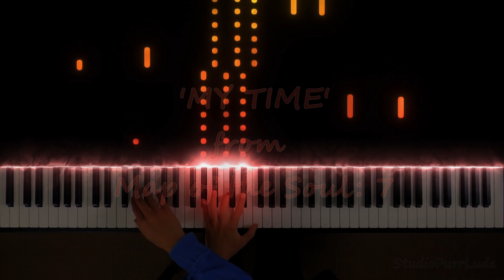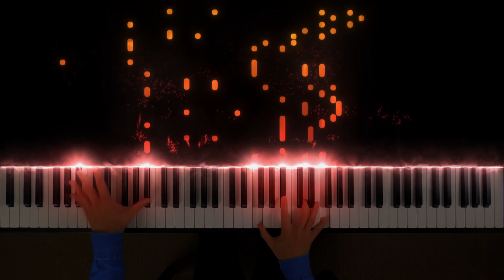BTS - MY TIME (Map of the Soul: 7) - piano 피아노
BTS 방탄소년단 - ‘My Time’ from MAP OF THE SOUL: 7
시차
♪ 느꼈어 JK ♪
Piano cover 🎹 피아노 커버입니다
Piano tutorial

Performed and arranged by Paul Ton
Produced by StudioPurrLude

Recommended level: AMEB AMusA